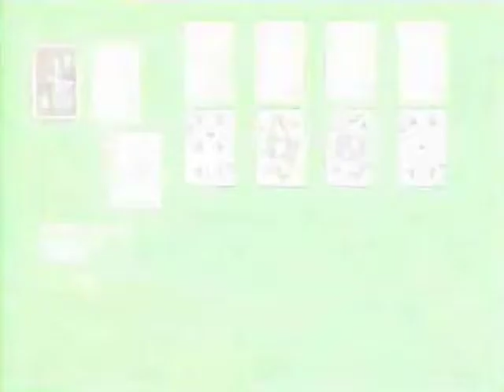販促ビデオ MSX ソリテアロイヤル SOLITAIRE ROYALE PV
販促ビデオ MSX ソリテアロイヤル SOLITAIRE ROYALE PV ゲームアーツ GAME ARTS 1988年 テーブルゲーム TABLE GAME トランプ TRUMP PLAYING CARDS ソリティア SOLITAIRE PATIENCE MSX1 MSX2 MSX2+ MSX TURBO R MS-DOS MSX-DOS マイクロソフト MICROSOFT アスキー ASCII 8ビット 8BIT パーソナルコンピュータ PERSONAL COMPUTER パソコン PC ロム ROM ディスク DISK DISC カードゲーム CARD GAME